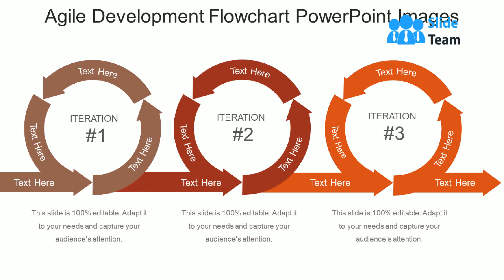Agile Development Flowchart Powerpoint Images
Presenting agile development flowchart powerpoint images. This is a agile development flowchart powerpoint images. This is a three stage process. The stages in this process are agile software, agile planning, sprint planning, agile sprint planning, software development.